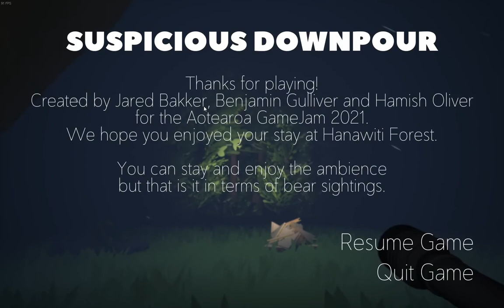Unravel the Mystery of Suspicious Downfall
My S.A on this game.. It's cute, it has cool spooky vibes to it which makes it a quick freetoplay game.. And its awesome:)

If there is anything specific you want me to play? Just let me know down in the comments below..